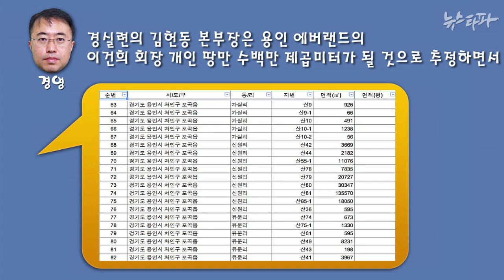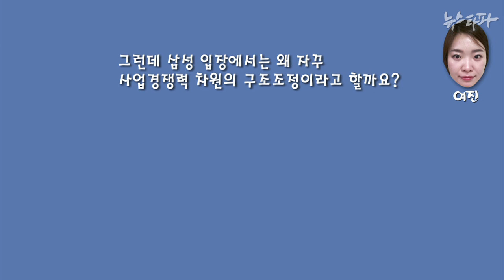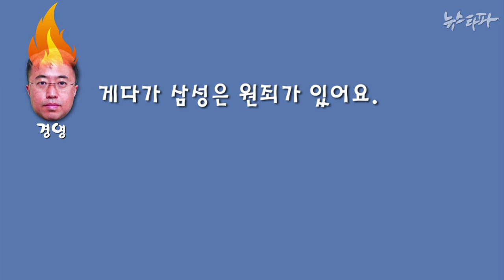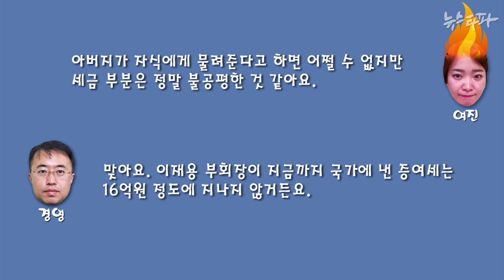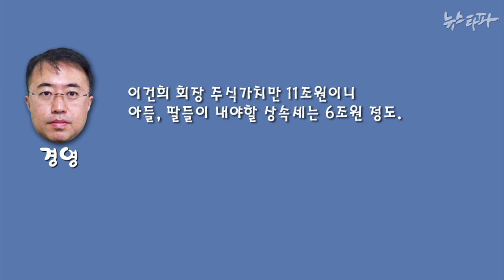뉴스타파 - 이건희 부동산 최소 수 조원…이번에는 세금 내나?(2014.12.5)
삼성은 왜 그룹 계열사들에 대한 합병, 상장, 매각 작업을 구조조정이라고 할까요? 이재용 부회장에게 그룹을 넘겨주기 위한 사전작업이라고 한다면, 이를 합리적 경영판단이라 봐줄 리 없기 때문입니다. 이재용 부회장이 지금까지 국가에 낸 증여세는 16억원에 불과합니다.